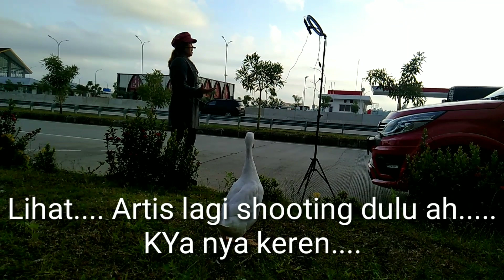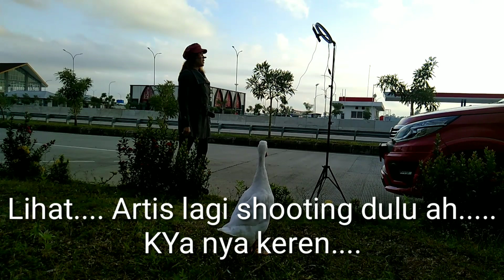BEBEK LUCY MUDIK LEBARAN, LAGI DI REST AREA TOLL LAMPUNG PALEMBANG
lucy adalah bebek yang penurut, sekarang lagi mudik.lebaran..bebek bebas corona jadi boleh mudik. Lagi di rest area toll lampung palembang hitung mobil yang lewat dulu lah..pikir Lucy, sambil istirahat.